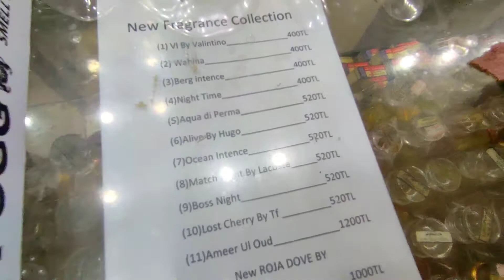Original Atar and Perfume || Perfume Palace Multan Cantt